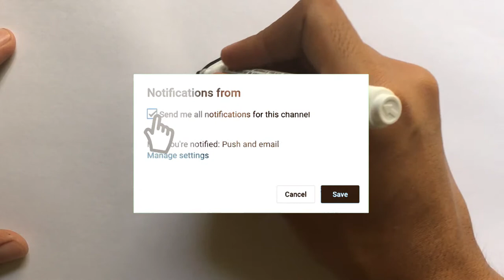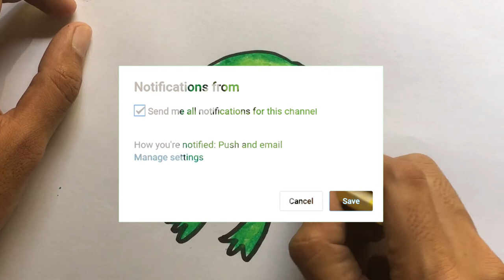Cara Menggambar Katak dari Lingkaran yang Sangat Mudah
Hey kali ini kita belajar Menggambar & Mewarnai Hewan Katak dengan crayon Titi bersama anak-anak TK A & TK B. Ayo ajak anak-anak yang lain untuk bergabung untuk belajar menggambar & mewarnai.